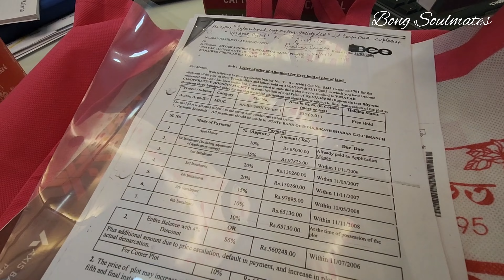Officially Booked our new flat in Kolkata New town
Officially Booked our new flat in Kolkata New town  by Bong Soulmates